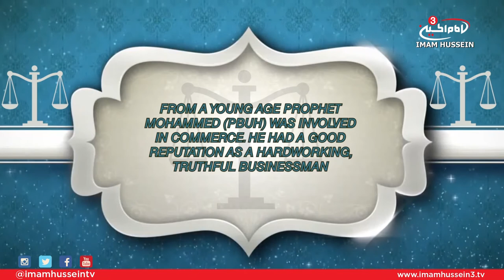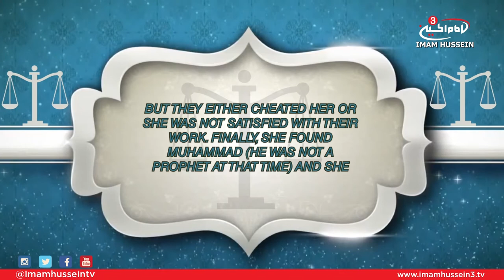Treatise of Rights - Ali Jasim (Right of the Partner)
In this episode, Ali Jasim touches on the 22nd right mentioned by Imam Al-Sajjad which discusses the right of the partner.

Satellite:
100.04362